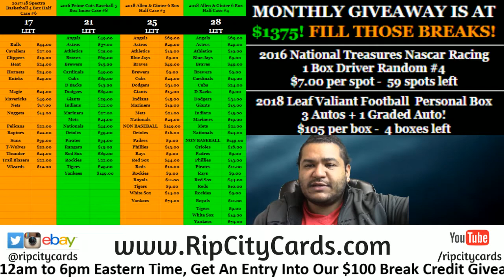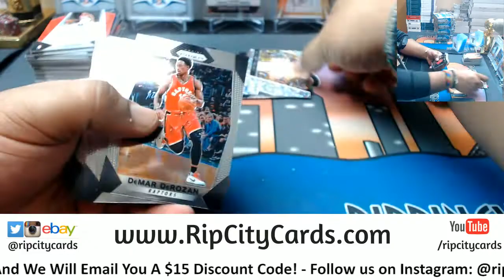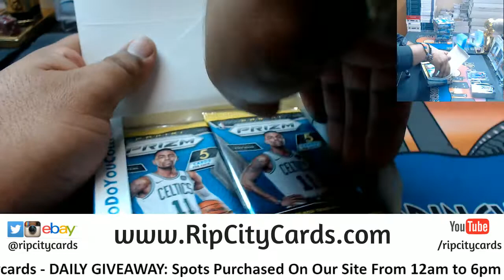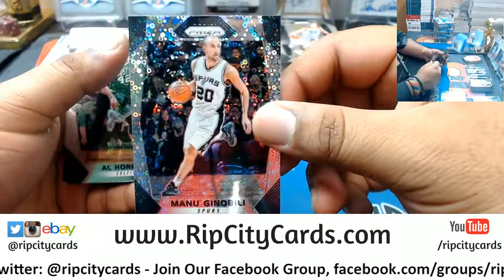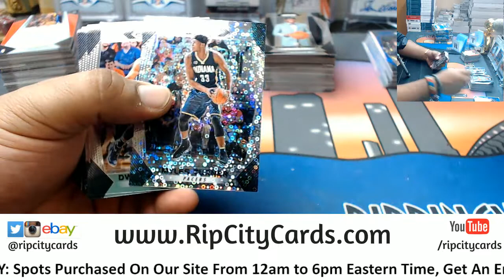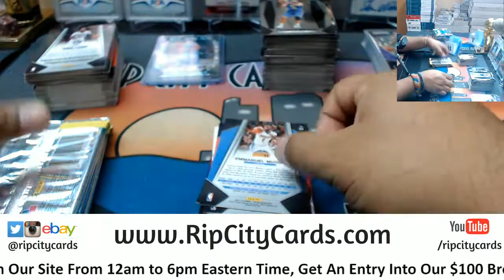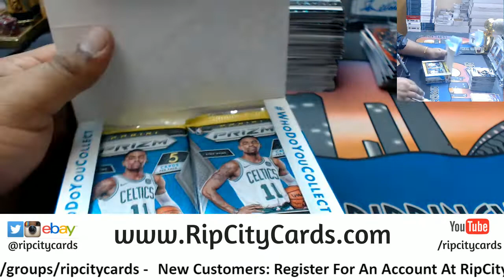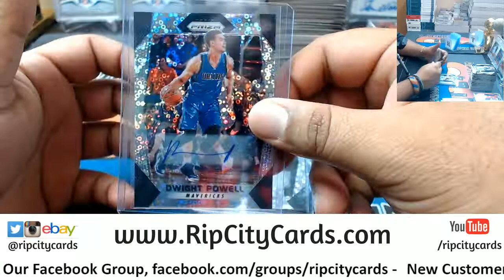2017/18 Prizm Basketball Fast Break 5 Box #11 eBay